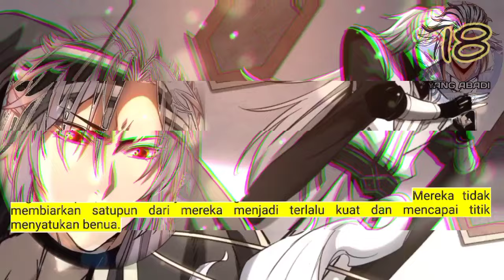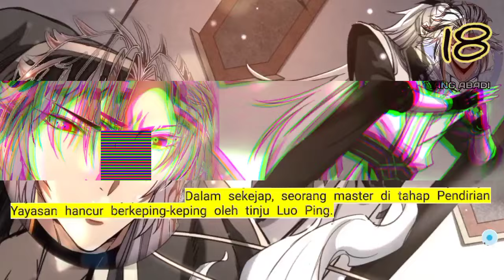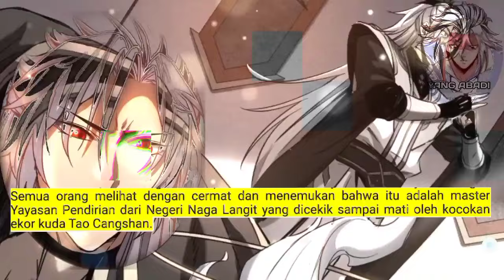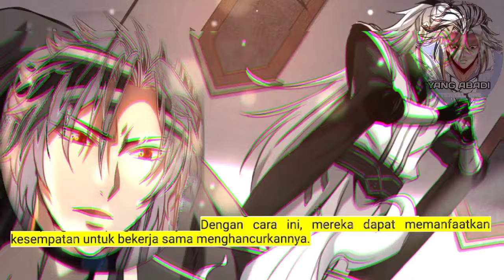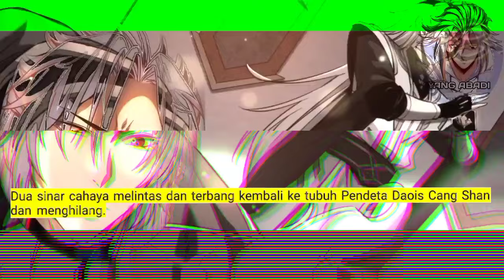Yang Abadi season 18